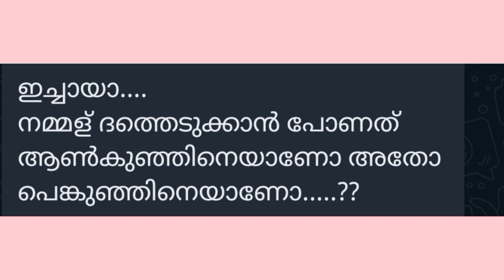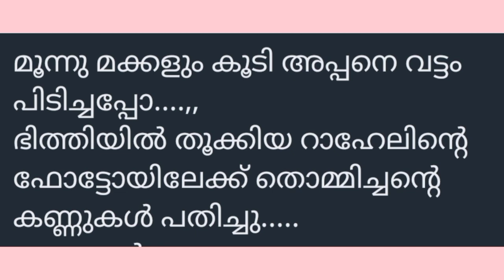ഈ വയസാം കാലത്ത് കാമം മൂത്തതാണ് അപ്പന് |Salim Karulai |Fousiya Yousaf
ഈ വയസാം കാലത്ത് കാമം മൂത്ത് ഒരുത്തിയെ വീട്ടിലേക്ക് കൊണ്ട് വരാൻ നാണമില്ലേ അച്ഛന്ന്